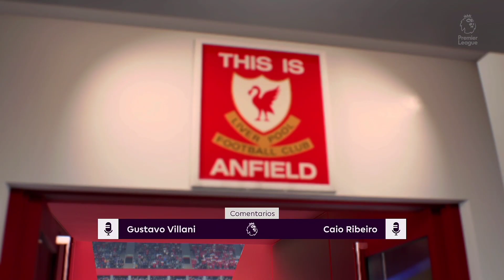FIFA 22 - Liverpool vs Manchester City | Premier League - Stadium Anfield | Xbox SS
Premier League | FIFA 22

Ative sininho de notificações para ser avisado dos proximos videos.